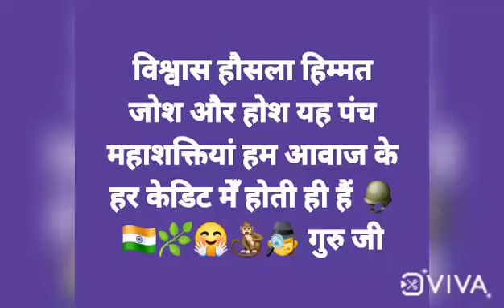इसलिए इतनी शक्तिशाली है हिंद की सेना 🪖🇮🇳🪖 सदा सजग सदा साहसी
हर काम से पहले राम भक्त हनुमान का नाम
मन्दिरमुखी हनुमान चालीसा और फिर कमांडोज़ ट्रेनिंग 🪖🇮🇳🪖🐒